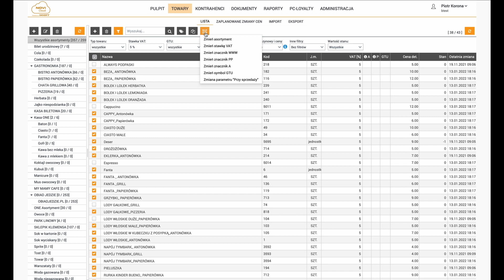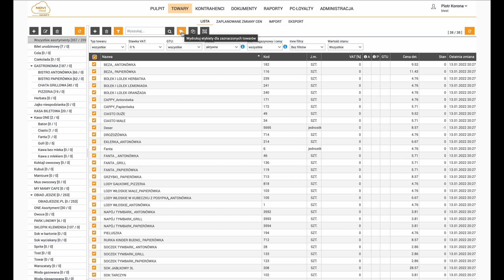NoviCloud – masowa zmiana stawek VAT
W tym filmie dowiesz się jak w systemie NoviCloud sprawnie i szybko zmienić stawki VAT dla wielu towarów jednocześnie.

Jeżeli masz pytanie dotyczące filmu możesz je zadać w komentarzach lub skontaktować się z działem HelpDesk pod numerem 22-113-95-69.